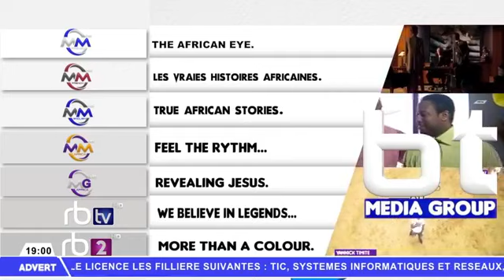The Agenda - Guest: CHIEF BIHAI THE 3rd - Sunday 27th September 2020